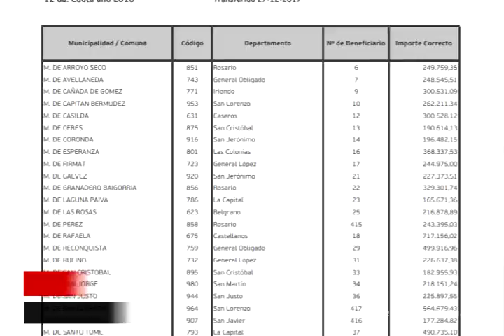JORGE RU: PUERTO PERDIO 20 MILLONES POR INCUMPLIMIENTO DEL INTENDENT3E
JORGE RU: PUERTO PERDIO 20 MILLONES DE PESOS POR INCUMPLIMIENTO DEL INTENDENTE QUE NO INFORMÓ QUÉ HIZO CON LOS MILLONES ANTERIORES DEL FONDO DE FINANCIAMIENTO EDUCATIVO

Filmado en PGSM , provincia de Santa Fe, Argentina, 16 AGOSTO  2018

+Info:
Rosarinos.com, Sanlorencinos.com, Puertenses.com.ar
EncuentroDeColectividades.com, Colectividades.com.ar